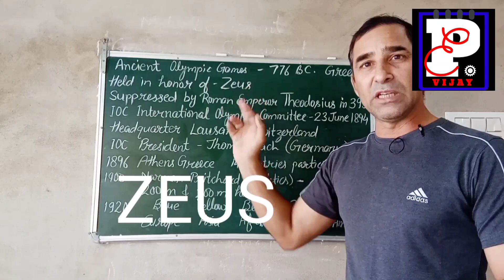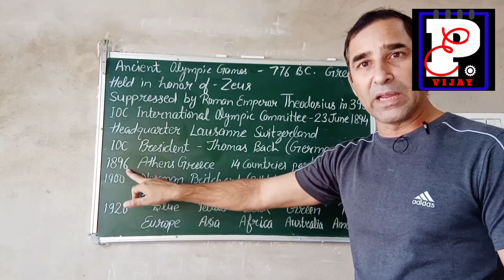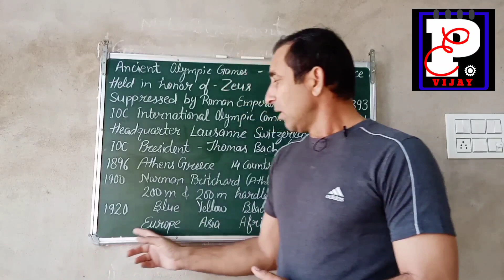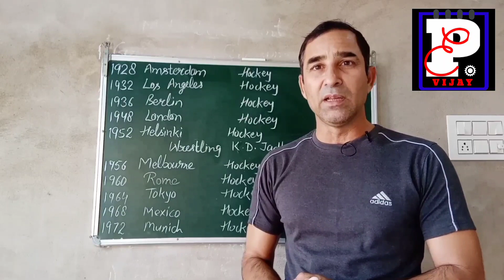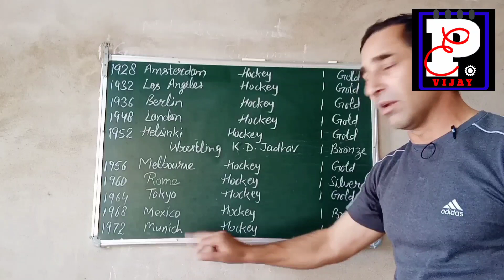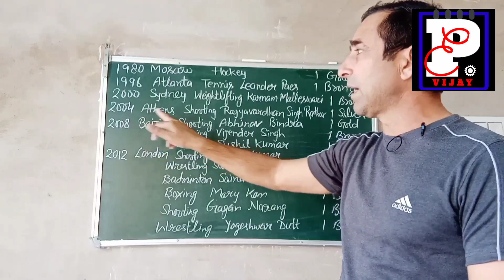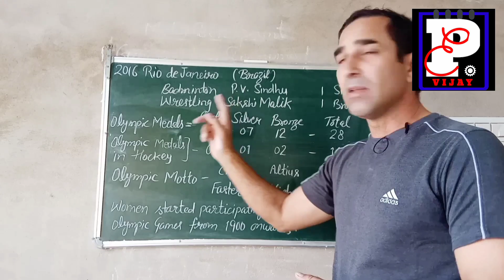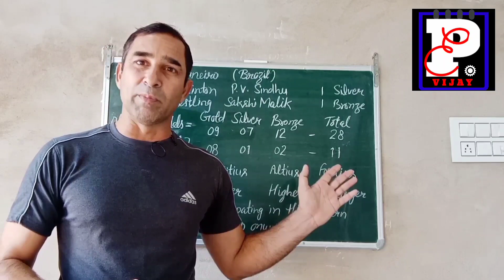OLYMPIC HISTORY | INDIAN OLYMPIC MEDAL WINNERS | SPORTS G K | CLASS XI 2ND UNIT OLYMPIC VALUE EDU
OLYMPIC HISTORY | INDIAN OLYMPIC MEDAL WINNERS  | SPORTS G K | CLASS XI 2ND  UNIT OLYMPIC VALUE EDUCATION

in this video we discuss about olympic history and medals win by indian players